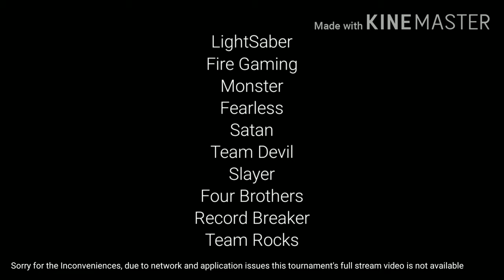PUBG CLASSIC MINI POINT TOURNAMENT // Day 1 // Rank Table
Due to some inconveniences, network issues, device problem and application problems we were unable to upload the full Tournament's gameplay video. We have just shown the ranking position of all the teams in this video.

Social Websites:-